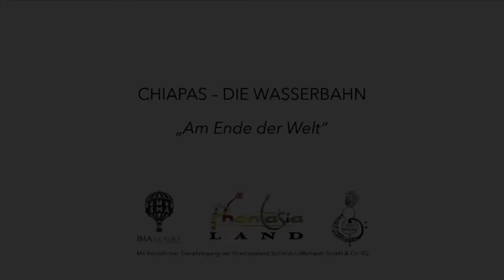A. Kübler: CHIAPAS-Soundtrack: „Am Ende der Welt“ (Phantasialand) (Jugendsinfonieorchester Solingen)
In den Reihen unserer Musikerinnen und Musiker gibt es einige große Fans des Phantasialands in Brühl. Neben den Attraktionen und der magischen Atmosphäre im Park sind es auch die einzigartigen Soundtracks, die die Besucherinnen und Besucher dort in andere Welten entführen. Gerade der Soundtrack von „CHIAPAS – Die Wasserbahn“ hat es den JSO-Musikerinnen und -Musikern besonders angetan, weswegen wir uns sehr über die Zusammenarbeit mit dem Phantasialand und IMAscore freuen und uns für die Kooperation bedanken.

Leitung: Peter Wuttke
„Am Ende der Welt“ aus „CHIAPAS – Die Wasserbahn“
Andreas Kübler für IMAscore